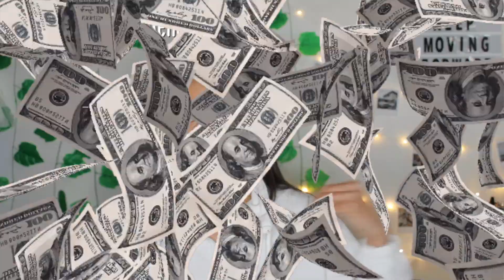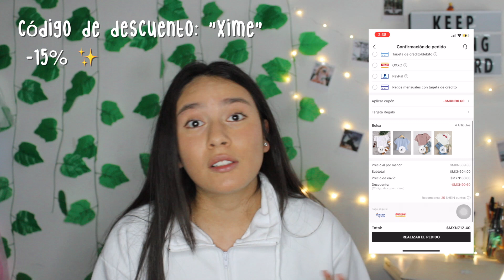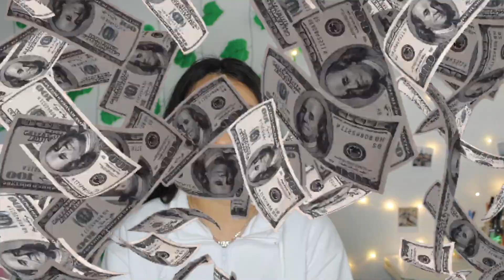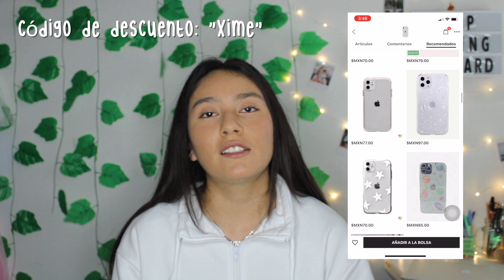SHEIN HAUL OTOÑO - INVIERNO🍁 | Lo que PEDÍ vs lo que RECIBÍ | VIDEO ESPECIAL 🎬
Hola!!
Como ya vieron el titulo este video es un HAUL de toda la ropa que pedí vs lo que recibí de SHEIN, en esta ocasión decidí elegir cosas de Otoño-Invierno como chaquetas y chamarras y la verdad es que toda la ropa esta GENIAL 🤍 Además de mostrarles toda la ropa que me llego de SHEIN este video es un Try-on HAUL, pues me probare toda la ropa que me llego y les dire que tal esta la calidad y si se parece a las fotos que SHEIN publica en su aplicación.
Creo que muchos pueden creer que la ropa china es de mala calidad o que puede ser peligroso pedirla porque creen que jamás les va a llegar; sin embargo lo que les puedo decir es que pueden obtener muy buenas cosas si se fijan muy bien en la descripción y las opiniones de los demás.
𝙡𝙞𝙣𝙠𝙨
⁂ Sudadera Blanca "Los Angeles"

Es valido hasta el 31 de Diciembre del 2020

𝙨𝙩𝙖𝙡𝙠 𝙢𝙚!!
 ✰ ɪɴsᴛᴀɢʀᴀᴍ
✰ ᴘɪɴᴛᴇʀᴇsᴛ
✰ ᴛᴡɪᴛᴛᴇʀ
𝙘𝙤𝙡𝙖𝙗𝙤𝙧𝙖𝙘𝙞𝙤𝙣𝙚𝙨
⚠️  Solo para consultas de negocios NO DUDAS ⚠️